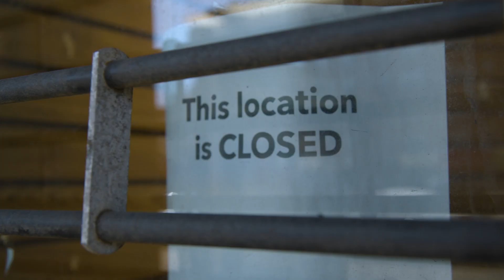Elizabeth Crowley for Queens Borough President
Elizabeth Crowley is running for borough president because she wants to bring Queens back stronger than ever.